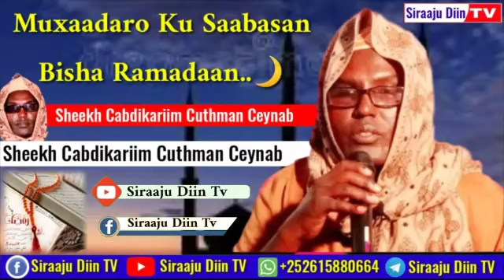Muxaadaro Cajiiba Ku Saabsan Bisha Ramadaan | Daawo | By : Sh Cabdikariim Cusmaan Ceynab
Ku Soo dhowoow Kanaalka Siraaju Diin Tv

Waxa Ugu Qaalisan Aduunka Waaa Wakhtiga..⏰

Qeyb kamid ah Wakhtiqeyga Ayaan Ku Bixyaa Si aan Meeshaan Ugu soo gudbiyo Wax Walboo Kheyr Ah Sida :

Duruusta Kutubada , Saliga Nebiga ﷺ , Muxaadarada , Wacdiga , Subacyada Quraanka Iyo Kuwa Kitaabada , Dikriyaasha.. Iyo Dhmn Wixii Kheyr Ah..🌻

📌FADLAN WALAAL
• Haddaad Nala Socotay Waad Ku Mahadsan Tahay..❤
• Share ♻ الدال علىٰ الخير كفاعله ♻

📌MACLUUMADKEYGA GAARKA AH
○ Magaceyga : MoHammed Hassan Elmi
○ Ku Nool : Muqdisho Banadir Somalia

📌NAGALA SO XARIIR

📌 Ilaali Waqtiga Salaadda..⏰👀

Mahadzanid..👍👍